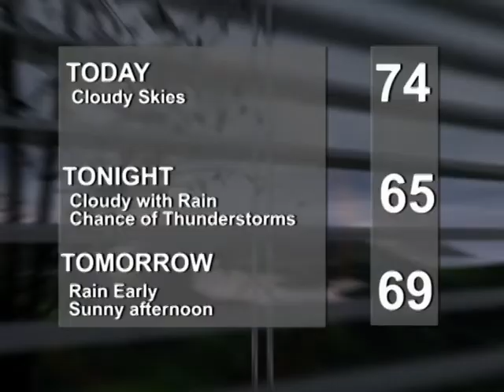JHS Sports 9 17 2012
Daily student produced newscast for Jeffersonville HS